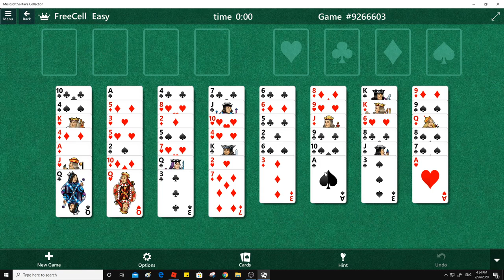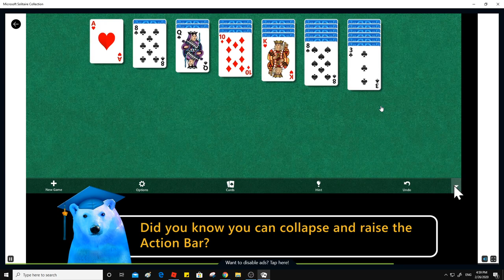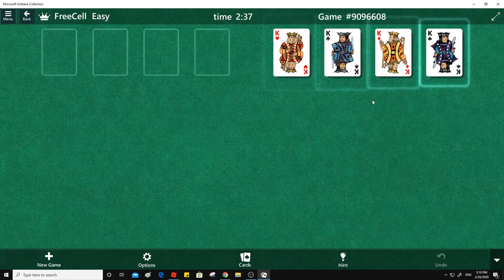Solitaire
Solitaire is any tabletop game which one can play by oneself, usually with cards. The term "solitaire" is also used for single-player games of concentration and skill using a set layout tiles, pegs or stones. These games include peg solitaire and mahjong solitaire. Most solitaire games function as a puzzle which, due to a different starting position, may (or may not) be solved in a different fashion each time.